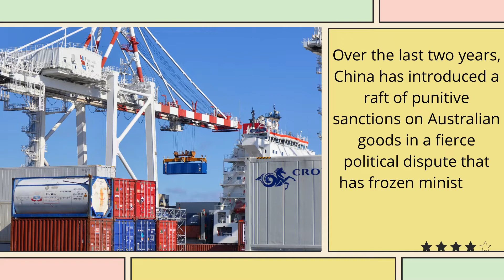'Significant' risk of war as China's power declines in Indo-Pacific: Report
STORY HIGHLIGHTS
According to the Lowy Institute, 'Beijing is now less likely to pull ahead of its peer competitor in comprehensive power by the end of the decade'